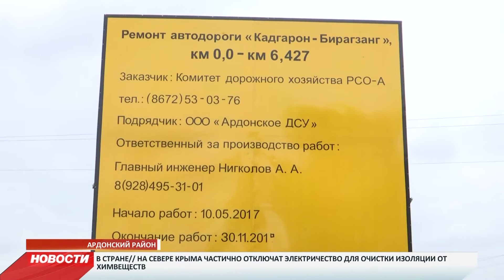Таймураз Тускаев инспектирует строительные объекты республики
Строящиеся объекты Северной Осетии вновь под пристальным контролем премьера республики. Таймураз Тускаев вместе с профильными министрами проинспектировал социально-значимые стройки. Увиденным остался доволен: выяснилось, что некоторые объекты планируют сдать даже раньше сроков. Как идут работы на местах - в репортаже Карины Гиголаевой.

Работы в противотуберкулёзном диспансере не прекращаются ни на день. Премьер Таймураз Тускаев и глава минздрава Михаил Ротманов побывали в первом корпусе - основном. В него входит несколько отделений. Среди них и детское. Сейчас здесь идут облицовочные работы. Специалисты говорят: практически полностью готовы 2 корпуса: мужской и женский. Они для тяжелобольных. По словам подрядчика, к возведению объекта привлечено около 400 человек. Его планируют сдать к концу года.

Дальше - объекты образования. Их премьер проинспектировал вместе с министром образования и науки- Ириной Азимовой, а также с главой администрации города -Борисом Албеговым. Первый объект -детский сад в 18 микрорайоне. Он рассчитан на 280 мест. Здесь будет пять современных корпусов: спальные и игровые. Построят и бассейн. По плану работы должны завершить в феврале. Но подрядчики говорят: к концу года все будет готово. В таком же быстром темпе идут работы в новой школе в 12 микрорайоне. Она рассчитан на 500 мест. Уже перекрывают второй этаж. А в центральном блоке началась кладка третьего этажа. Таймураз Тускаев также лично проверил готовность школьных спортзалов в Мичурино, Мостиздахе и Фарне.

Следующая точка - дорога "Кадгарон- Бирагзанг". Здесь премьера встретил председатель дорожного комитета Тариэль Солиев. Он пояснил: часть ремонтных работ на участке в 6 км завершена. Скоро поставят знаки. Общая длина дороги - 17 километров. Полностью она будет готова в 20-м году. После ремонта движение по ней станет гораздо безопаснее .

Дальше по маршруту Ирафский район. Посмотрели, как идут работы на участке автодороги Чикола - Мацута - Комы-Арт. Напомним, после сильных проливных дождей дорогу буквально разорвало на части. Грунт просел на 4 метра. Из- за риска повторного оползня работы долго не начинали. К ним приступили только 2 недели назад.

После Мацуты - в Чиколу. Здесь на улице Фадзаева тоже ремонтируют дорогу. Ее протяжённость - полтора километра. Скоро начнётся укладка асфальта и бортового камня. Подрядчики говорят: до конца года дорога будет готова. И не только она. В это же время планируют сдать участок дороги в селе Ставд- Дорт Кировского района. Его протяжённость 6 километров. Работы идут ежедневно. Таймураз Тускаев подробно осмотрел каждый пункт. По его словам, состояние дорог - в приоритете.